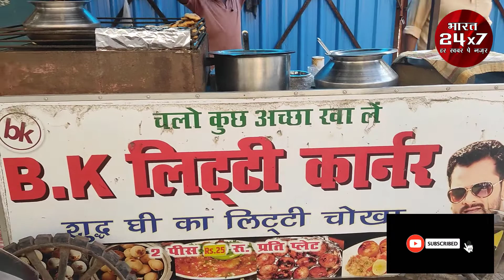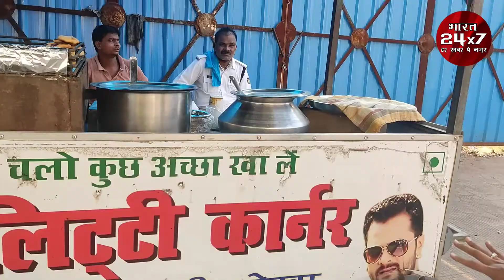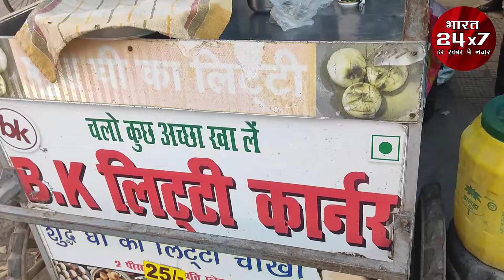पटना में यहां मिलता हैं शुद्ध घी का लिट्टी...!!!bharat24x7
पटना में यहां मिलता हैं शुद्ध घी का लिट्टी